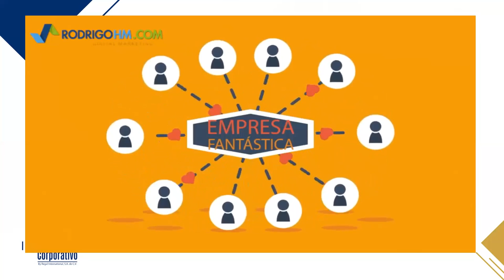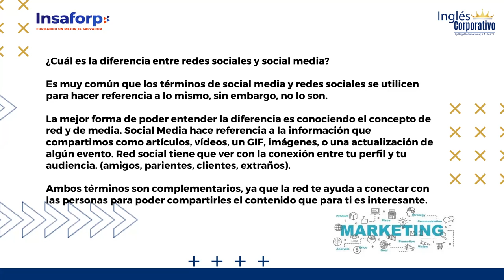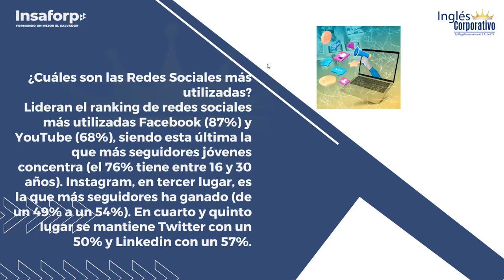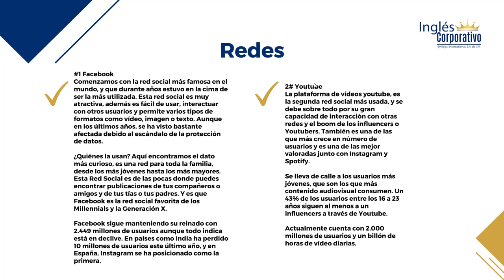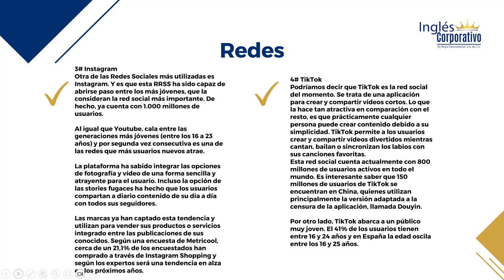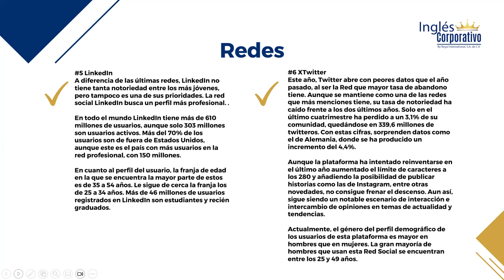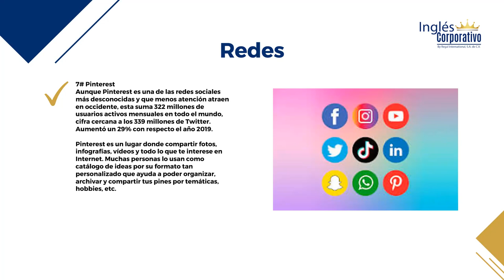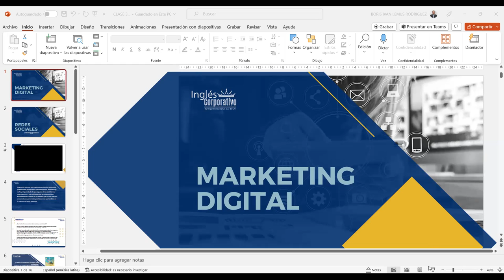SESION 4-19-10-2023-MARKETING DIGITAL-MKT01-8-9-PM-LEMUS-SOCIAL MEDIA Y RRSS